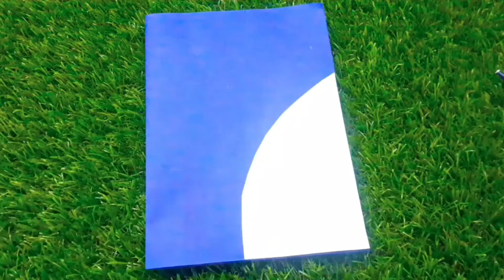Parents day greeting card | Revanya Selva | Revanya's art and craft